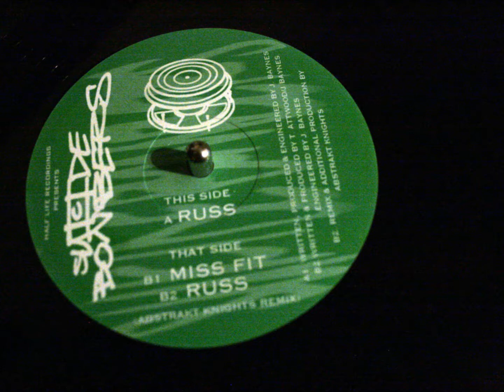SuicideBombers - RUSS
halflife recordings